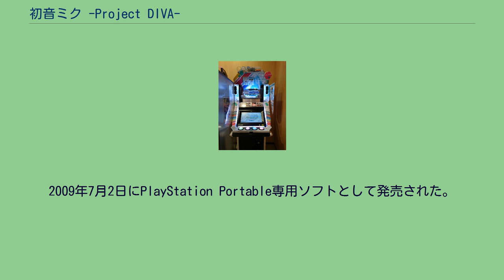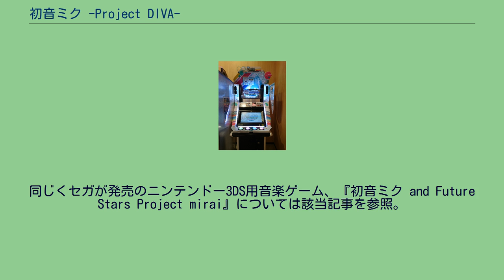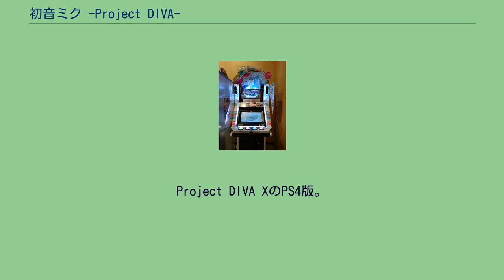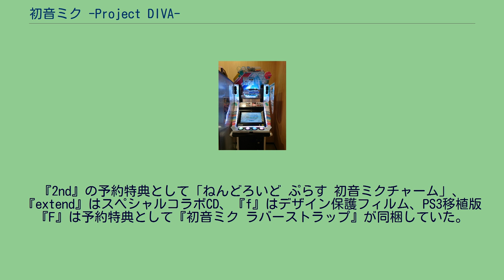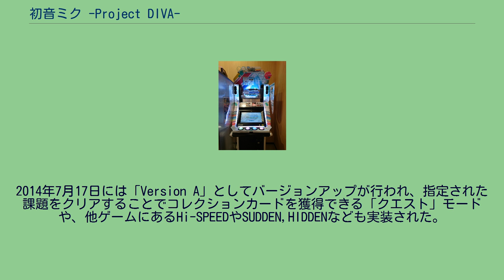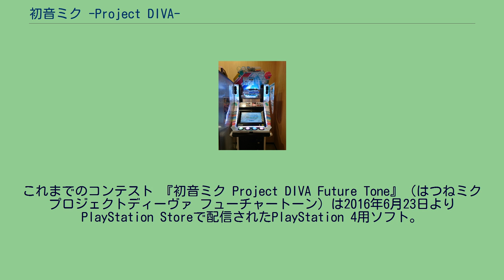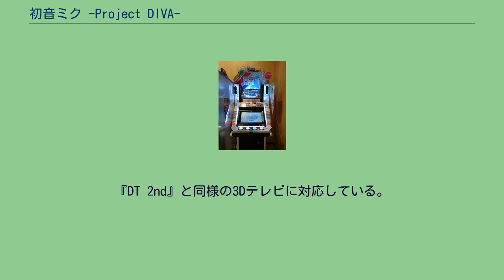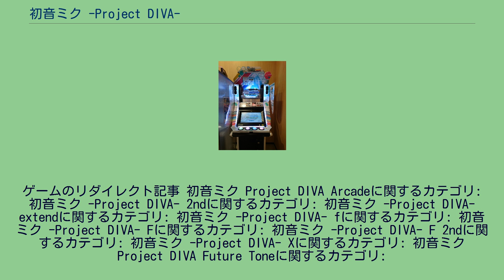初音ミク -Project DIVA-